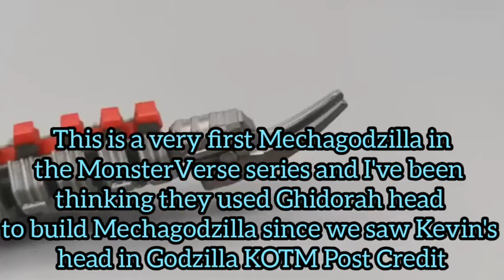New Playmates 11 inch Giant Mechagodzilla (2021) Reviewing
We have a out of box 11 inch Mechagodzilla by Playmates.

Thanks to Ned_Chang for showing us and review us the new playmates figure. It will be stock at Walmart for only $20